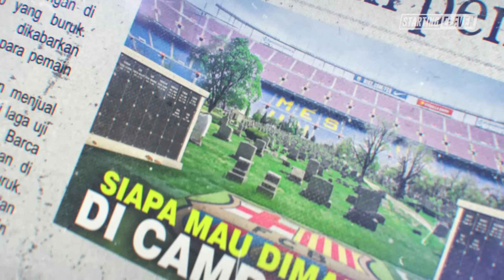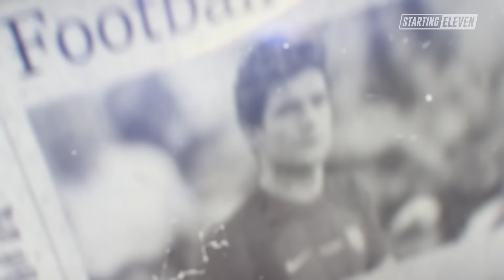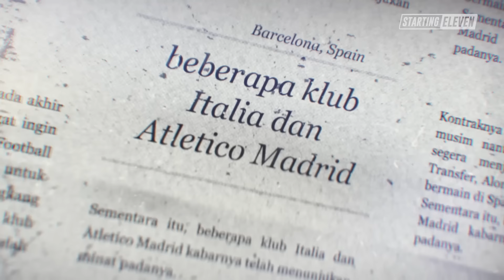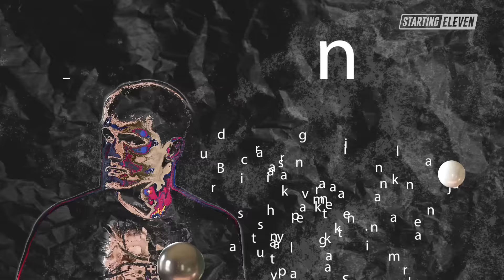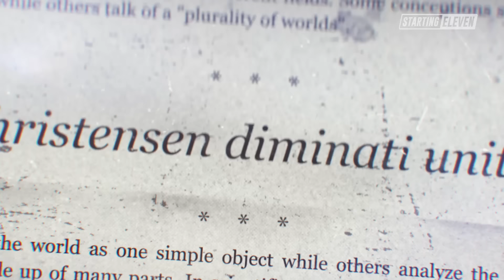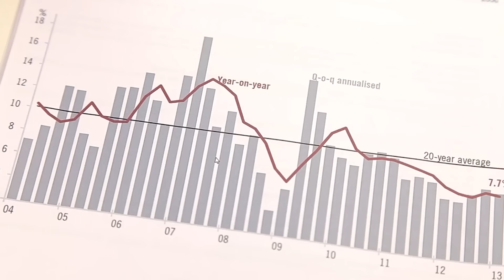ALERTA! Barcelona Butuh Duit, Siapa Minat Beli Pemain Ini?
Butuh dana cepat, Barcelona siap melepas beberapa pilar penting. Siapakah pemain-pemain itu?